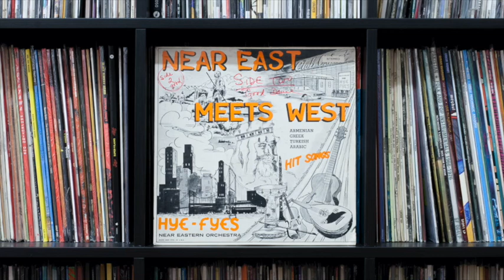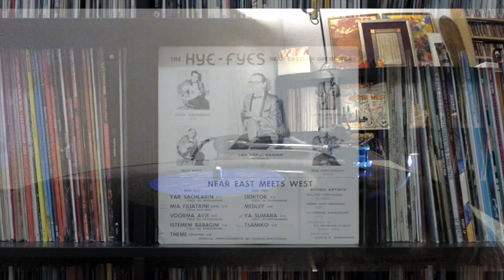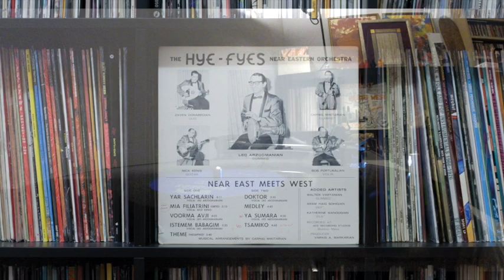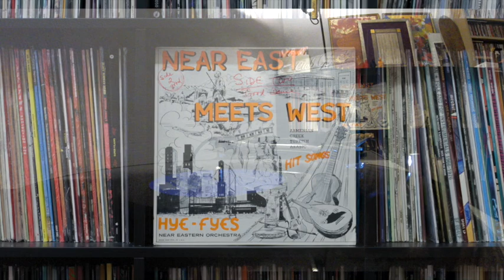The Hye Fyes Near Eastern Orchestra Near - Medley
The Hye Fyes Near Eastern Orchestra
From the Album "Near East Meets West"
Armenian Jazz Folk music

Recorded at Ace Recording Studios, Boston, Massachusetts
Produced by A. Markarian

Leo Arzoomanian - Bumbeg & Vocals
Zaven Donabedian - Oud
Carnig Mikitarian - Clarinet
Bob Portukalian - Violin
Nick Kenis - Guitar

Added Artists
Walter Vartanian - Dumbeg
Aram Haig Sohigian - Def
Katherine Mannogian - Zils